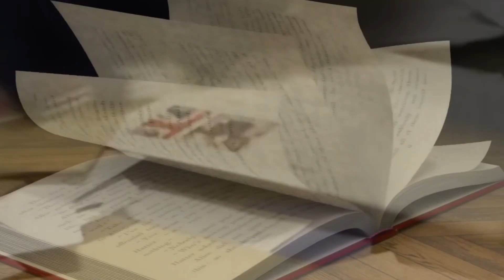Smartphones - How much Smarter?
SHORT MADANI PHOOL - Our phones have become  smart, and humans have become crazy!